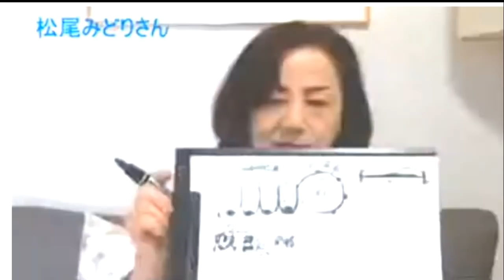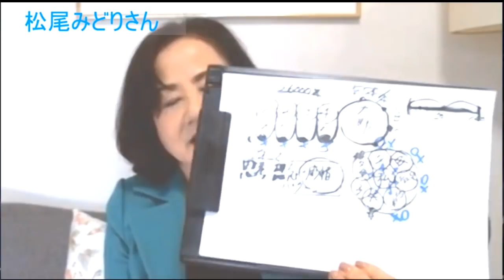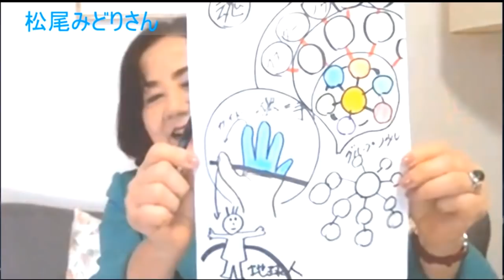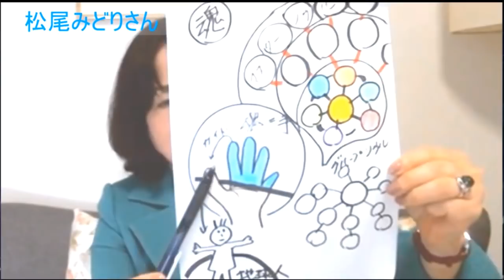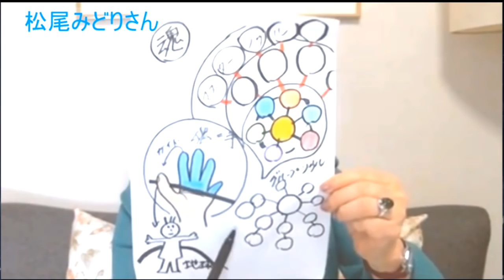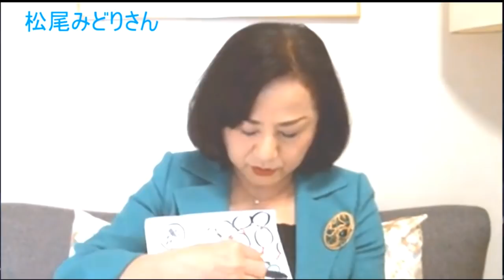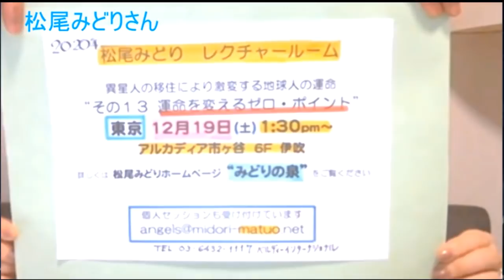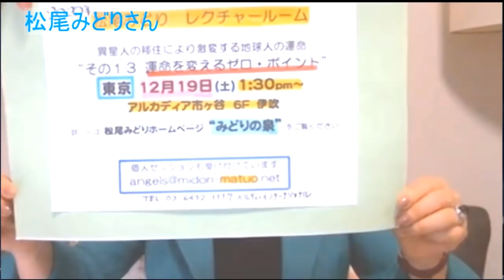創造主のエッセンスを使いこなす 松尾みどりさん 最終回 スピリチュアルTV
【出演】 ベルディインターナショナル 松尾みどりさん